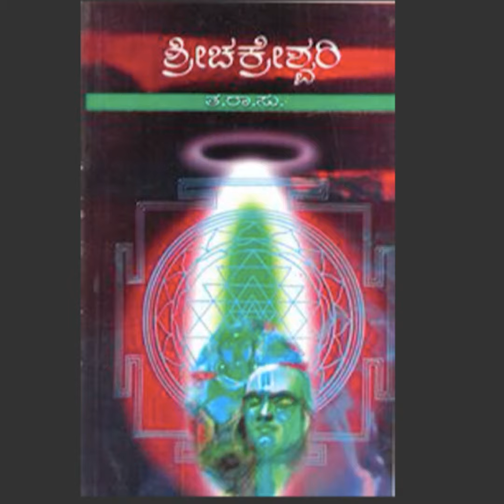16. 'ಶ್ರೀ ಚಕ್ರೇಶ್ವರಿ’ – ತ ರಾ ಸು ('Sri Chakreshwari' by Ta. Ra. Su)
'ಶ್ರೀ ಚಕ್ರೇಶ್ವರಿ’ ಪುಸ್ತಕದ ಕುರಿತು ಕೇಳಿ ದೇವಿ ಪ್ರಸಾದ್ ಅವರ ವಿಮರ್ಶನೆಯನ್ನು  ಸಿಂಧು ಜಗನ್ನಾಥ್ ಅವರ ಧ್ವನಿಯಲ್ಲಿ.

Listen to the review written by Devi Prasad on 'Sri Chakreshwari' book and read by Sindhu Jagannath.